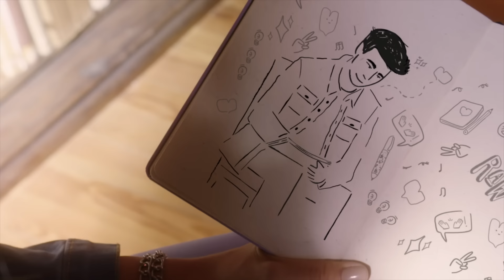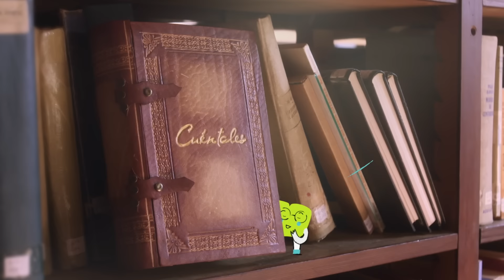Julio Peña, Isabela Souza - Cuéntales (From "BIA"/Official Lyric Video)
Cuéntales. DisneyBia, la nueva serie de Disney Channel

Letra "Cuéntales "
Cómo explicar que quiero hablar
Y que ya no aguanto más
Mil momentos que han pasado
Que han desafiado nuestro amor

Yo sé que tú quieres lo mismo que yo
Aunque no lo entiendan
Que tú conmigo estás mejor

Cuéntales, te enamoraste por primera vez
Sin darnos cuenta nuestro mundo cambié
Sabes todo de mí, no puedo estar sin ti

Pero cuéntales
Que no pienso rendirme esta vez
Y esa promesa, que no te iba a perder
No la voy a romper, no la voy a romper

Ya te he contado
Cómo me inspiras cuando estás aquí
Contigo un juego es más profundo
Porque me dejo ganar
Si es por ti

Es que sin ti
Nada tendría sentido
Sentido
Porque cuando estás cerca
Se llena todo mi vacío

Cuéntales
Cuéntales

Music video by Julio Peña, Isabela Souza performing Cuéntales (From "BIA"/Official Lyric Video).